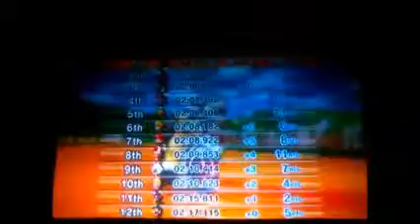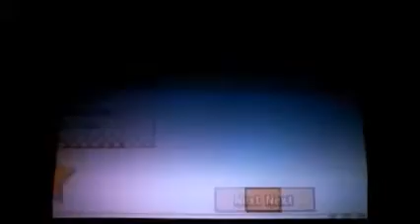Mario kart wii episode 7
starting the 100cc with some special guests.